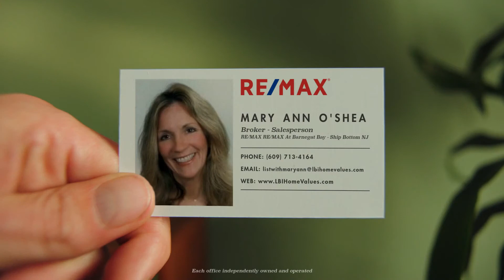Points of Difference as to Why You Should List with Me